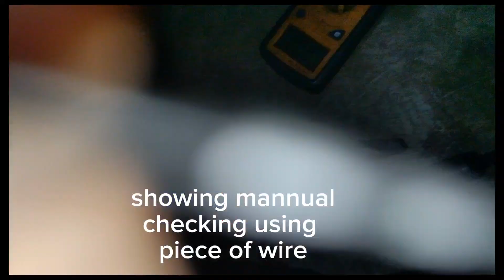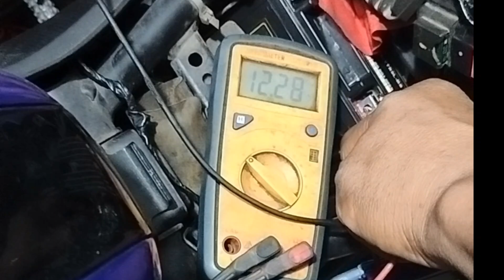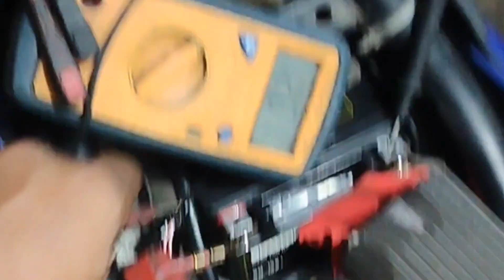Yamaha R3, Charging System Problem Solve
After checking all 5 wires of charging notice one wire no connection, the body ground then placed ground and everything back to normal